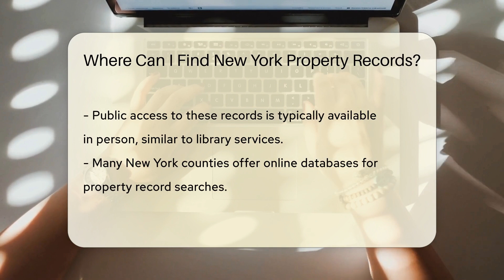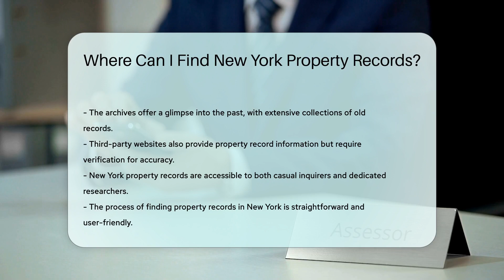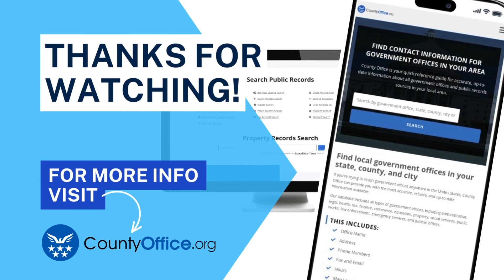Where Can I Find New York Property Records? - CountyOffice.org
Where Can I Find New York Property Records? Embark on a journey through the rich tapestry of New York's property history with our latest video! Uncover the secrets of property ownership, valuation, and much more as we guide you through the avenues of acquiring property records in New York State. Whether you're a local resident, a genealogy enthusiast, or a researcher, our video provides a comprehensive guide to accessing these valuable records both offline and online.

We delve into the convenience of local County Clerks or Recorder of Deeds offices, where public records await your perusal. For those who prefer the comfort of their own home, we highlight the digital databases offered by many New York counties for online searches. And for those with a penchant for the past, we introduce the treasure trove that is the New York State Archives.

Don't miss out on this informative exploration of New York's property records.